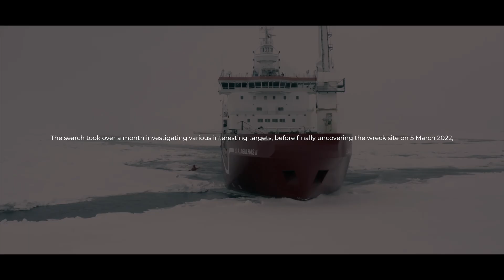Finding Shackleton's The Endurance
“Gentlemen, let me introduce you to the Endurance…”

How does it feel to catch the first glimpse of an iconic ship that was last seen over a century ago?

Ocean Infinity’s Chad Bonin recounts the moment when the shadow of Shackleton’s Endurance was revealed to the Expedition crew as they assessed data fed back by AUVs scanning the bed of the Weddell Sea - 10,000 feet below the Antarctic sea ice.

The successful search for Endurance in 2022 is the subject of a new film from National Geographic, combining two expeditions over a hundred years apart.